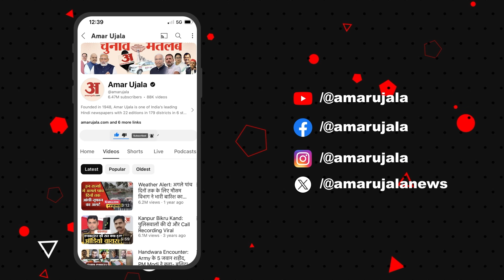Himachal: Anurag Thakur ने कांग्रेस पर जमकर निशाना साधा, '43 विधायकों वाली कांग्रेस 34 पर सिमटी'